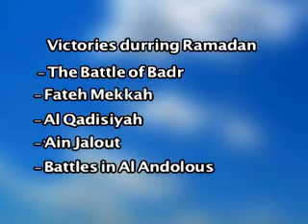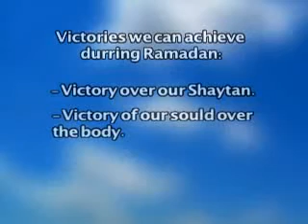In the shade of ramadan 6 - victories of ramadan